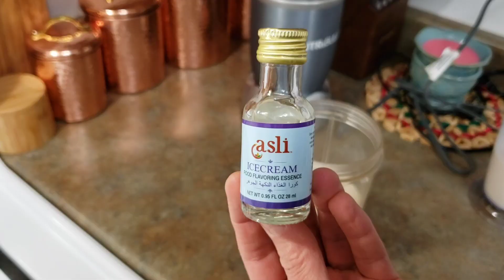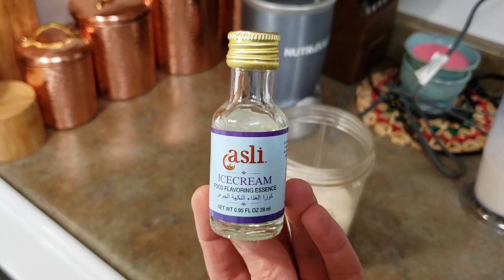اطيب نوعين عصائر لموائد شهر رمضان المبارك منعشة ومفيدة للجسم وتبرد القلب💖💞💝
حملة توصيل القناة ١٠٠الف مشترك❣💞 تحياتي للجميع للاشتراك  اضغط على الرابط

حبايب ان شاء الله الفيديو ينال استحسانكم و رضاكم اذا عجبكم الفيديو صديقاتي ،حبيباتي ،متابعاتي الغاليات لايك 👍👍حتى الكل يحضى بفرصة مشاهدة الفيديو ويستفاد من محتوى القناة  ويكون عندي حافز اقدم كل ماهو جديد ومفيد 🥰واذا كنتم تشاهدون القناة لأول مرة اتمنى ان تشتركون بيها وتفعلون زر التنبيهات🔔 حتى يوصلكم كل فيديو جديد ينزل بالقناة احبكم في الله يا احلى متابعين واعز واغلى خوات ودمتم في رعاية الرحمن🤲

المطبخ_العراقي مع ام يارا
قناة_المطبخ_العراقي مع ام يارا